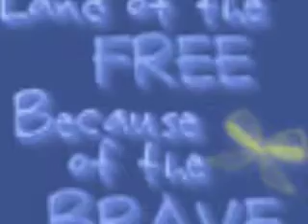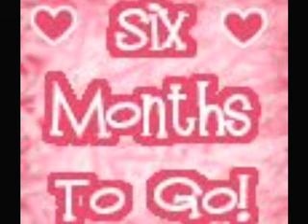Fighting for Our Red White and Blue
A deployment slideshow of my husband, my daughter and I. Something to pass the time, and to make memories. I also love this song.